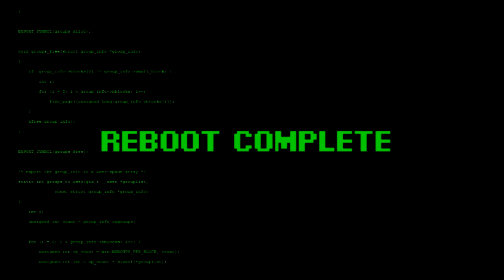CAW Reboot | EP1 | Gregory Black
This is my version of the "Pimp my CAW" concept where I'll be redesigning caws existing and those from caws long past that are no longer around.

Also, these caws redesigns WILL NOT be uploaded to Community Creations unless giving permission to by there original creators.

In this first edition, I'll be "Rebooting" Gregory Black. Whom you may know from various offline caw leagues. I've had this redesign look for him for awhile now (Since WWE'12) and I just remade it on 2K14. It's actually based a one of his causal attires that he had and I think would look great if it was a wrestling attire.